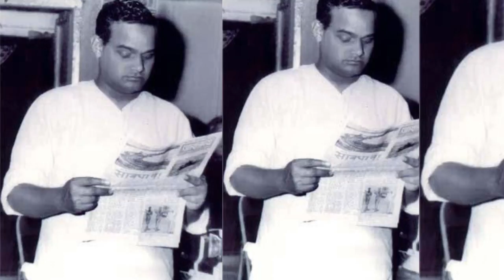Atal Bihari Vajpayee Childhood photos | rare unseen photos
Latest news is that our former PM Atal Bihari Vajpayee passed away at his age of 93. He was prime minister of India 3 times for BJP. Many of you may be now searching for Atal Bihari Vajpayee Childhood photos. So here we have come up with his rare pictures from his childhood to later stage. He born on 25th December 1924 and demised on 16th August 2018 today. Watch now his all unforgettable pictures in this video. India loses another great leader of India.